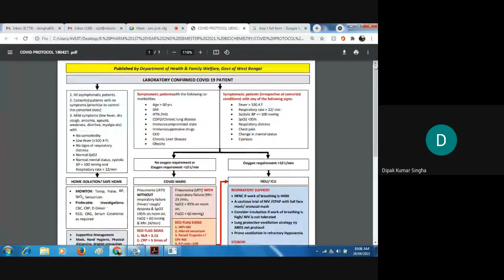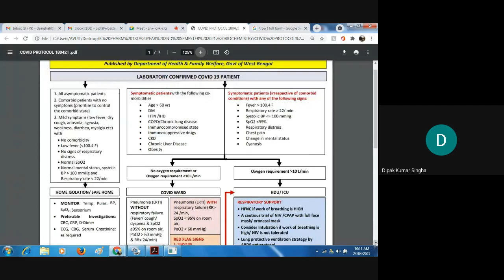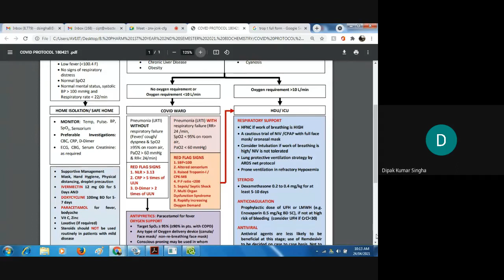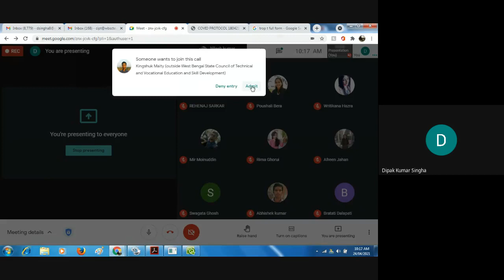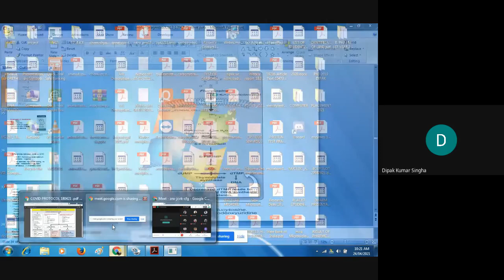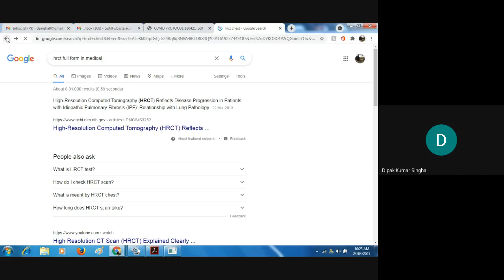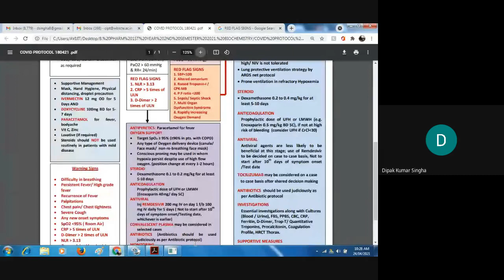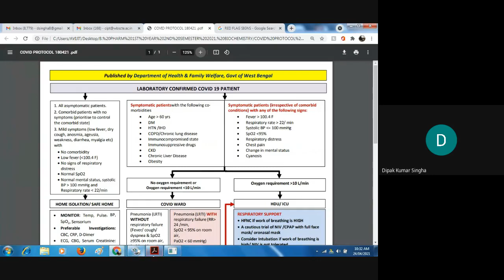,MANAGEMENT OF COVID 19 POSITIVE CASE DISCUSSION